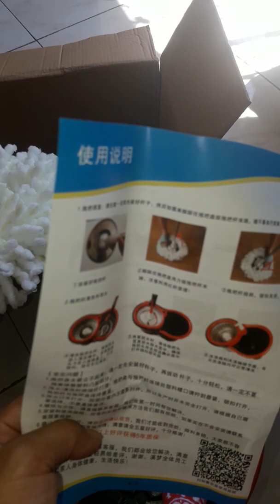Mag Unboxing Tayo From ~ Lazada